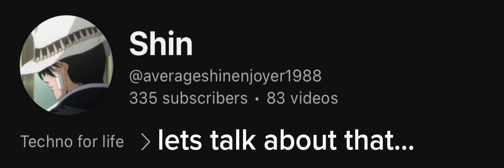we need to talk